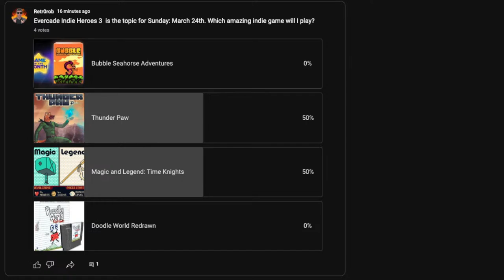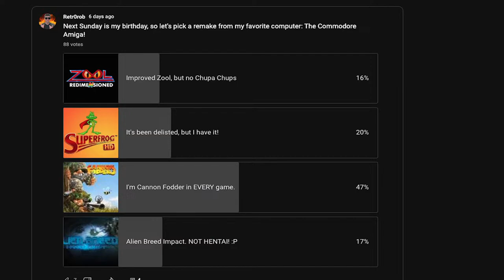☕ B-Day Coffee and a Game: Cannon Fodder 3 is not so bad... ☕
This game has got such a bad rap, but honestly it's not awful. It is super difficult to meet the expectations of a re-visiting a classic like Cannon Fodder and this sequel is clearly more than just a cash in effort.

Questions, Comment or Hardware/Software review request?
Call Rob!
On Steam, Origin, Skype and Xbox Live: Retr0Rob (first “0” is a zero)
Threads: @retr0rob